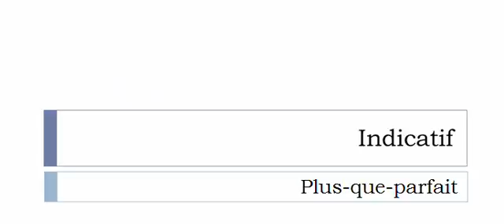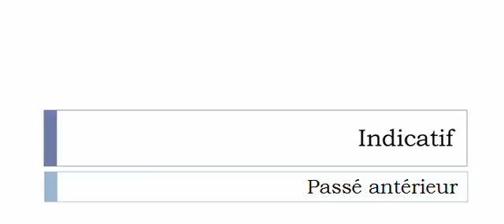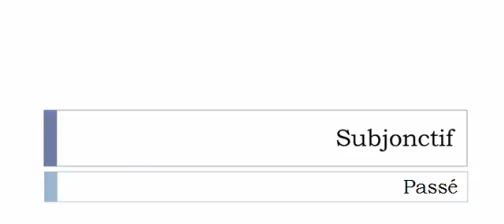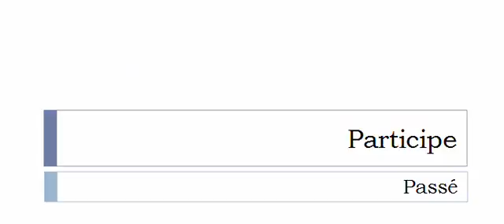French conjugation Verb = Spitter